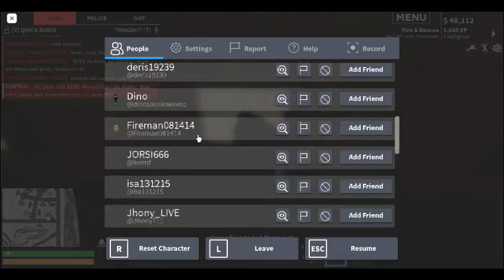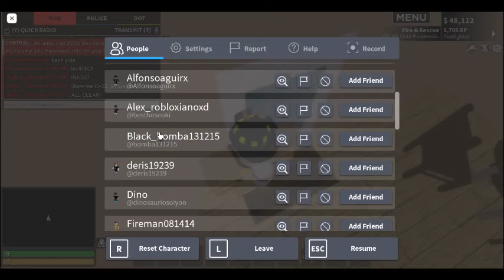RCFD Shift 3 House Structure Bedroom Flames Maydays!!!...